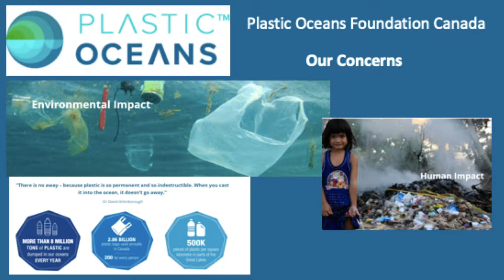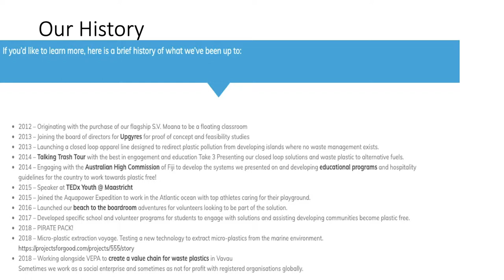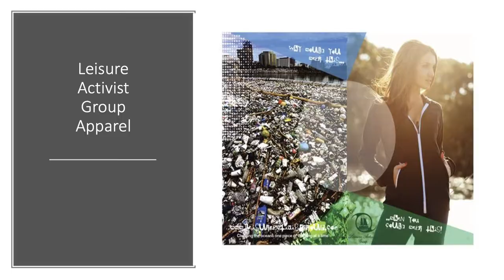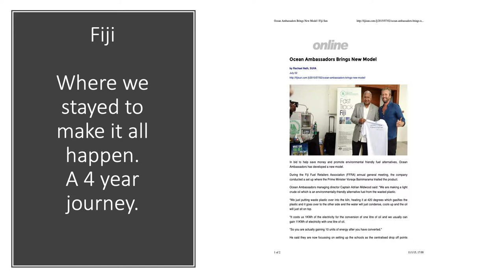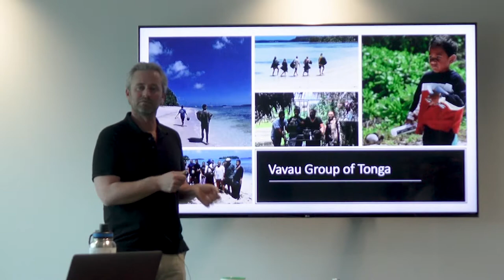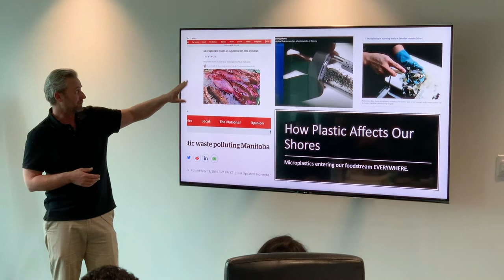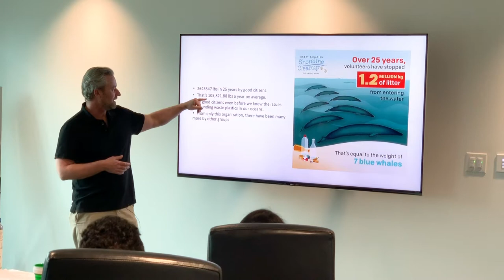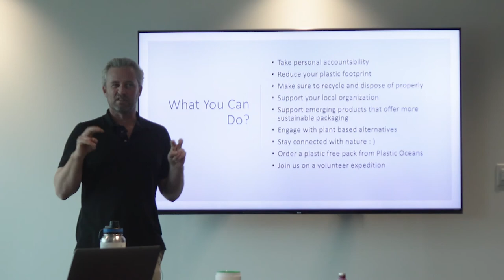Plastic Oceans Canada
Allteck is proud to Support Plastic Oceans. This non profit society is working hard to inform the world of how to take action towards plastic and waste in our oceans.  We must remember that "we are the solution"  Even the smallest gesture can make a difference.